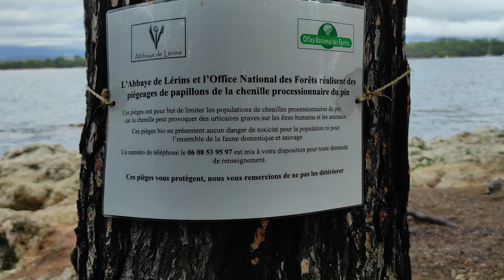Tour sur les iles Sainte Marguerite et Saint Honorat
bored ape yacht club a dark secret exposed penguinz0,
crickets (feat. jeremih) drop city yacht club,
drop city yacht club feat. jeremih - crickets,
yacht club (feat. juice wrld) by lil yachty,
yacht club games reacts to shovel knight in smash,
how to make nfts like bored ape yacht club,